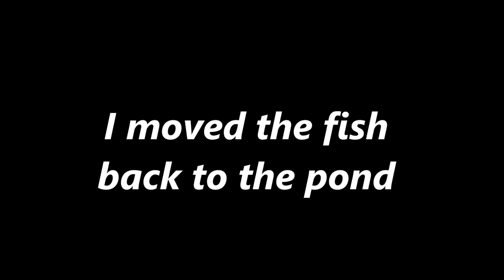Herping Episode 24 - Salamanders Galore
Hey guys! Welcome back to another herping video! In this episode of herping, I find lots of Mississippi slimy salamanders and a couple of frogs. Hope you enjoy! BYE!